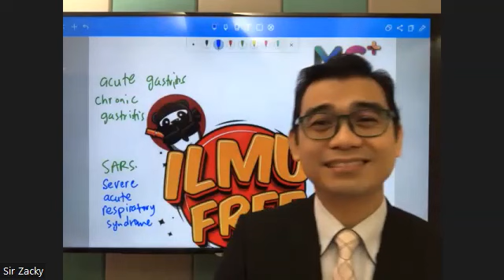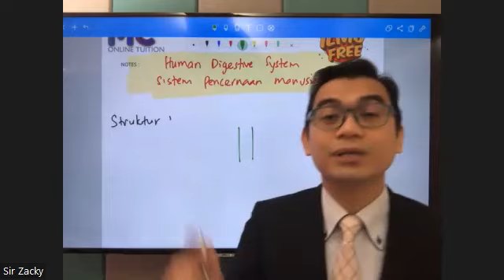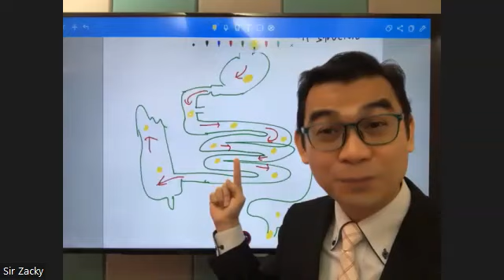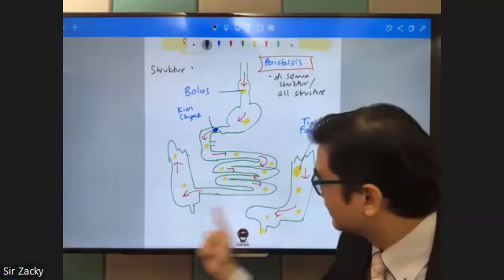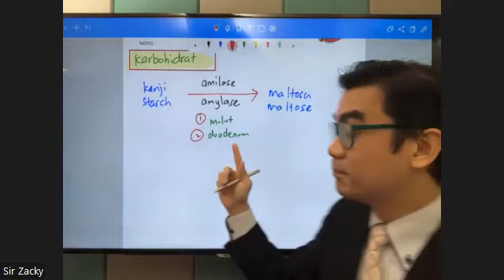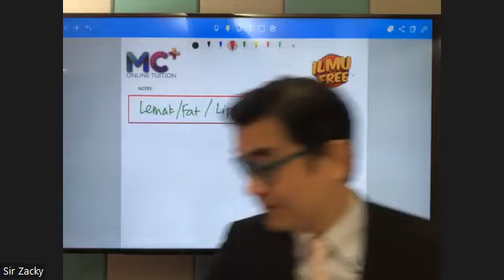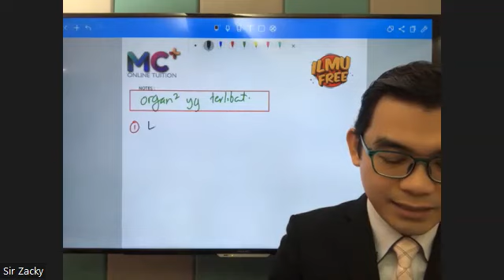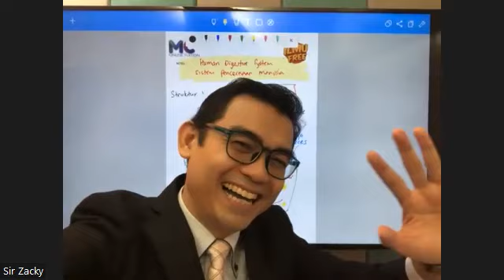SESSION 19/12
TITLE : FORM 2 SCIENCE SIR ZACKY